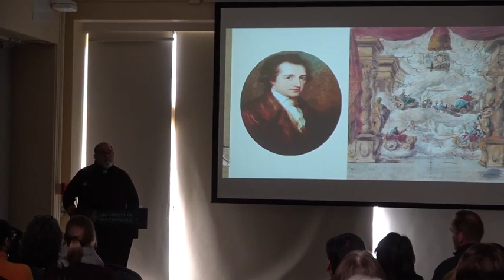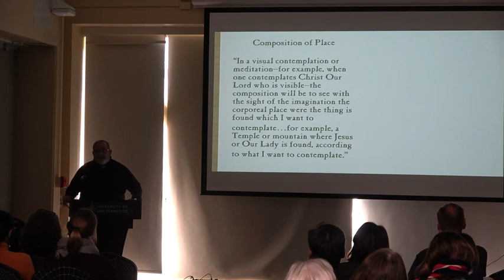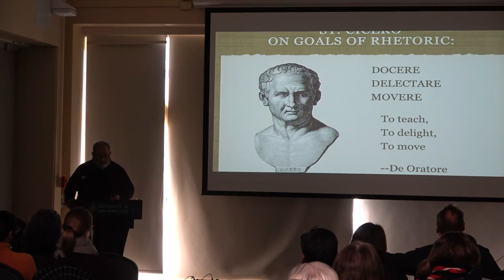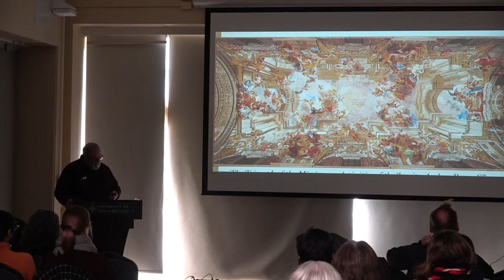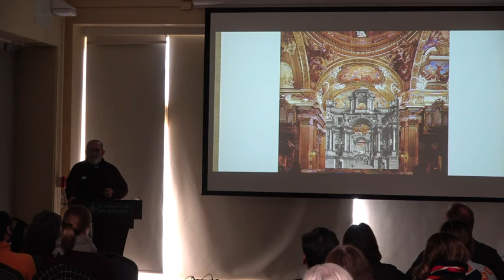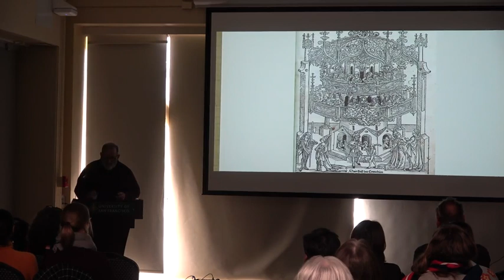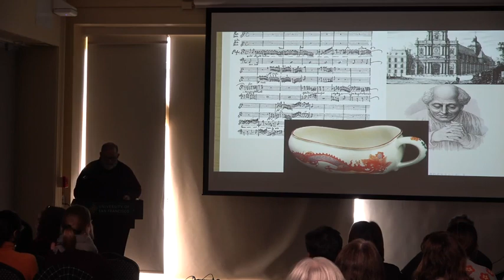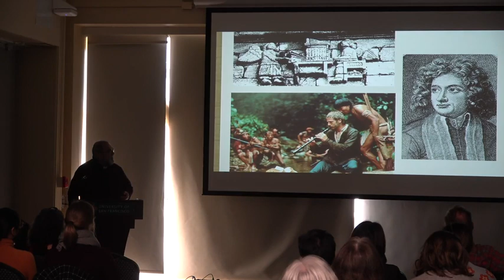Inspiration, Aspiration, and Imagination: The Arts in the Jesuit Tradition by Fr. Tom Lucas SJ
This conversation celebrates 25 years of the Thacher Gallery and this year’s theme of memory and community.

From its earliest moments in 16th century Rome, the Society of Jesus has championed and used the arts as fundamental elements in its strategic toolkit. Although St. Ignatius didn’t have an artistic bone in his body, he understood the tremendous emotive and pedagogical power of art. Even more importantly, his teachings in the Spiritual Exercises underscore creative use of the imagination as a means to encounter God’s revelation in our material world.

Fr. Lucas develops these themes in an illustrated presentation. Fr. Lucas presently serves as pastor of St. Ignatius Church, Sacramento, after a distinguished career as a university professor of Art and Art History at USF and at Seattle University. Founding director of the Thacher Gallery at USF, he chaired USF’s Department of Art + Architecture for a decade and was the curator of the Seattle University Art Collection. The author of Landmarking: City, Church, and Jesuit Urban Strategy, he has lectured at more than twenty universities in half a dozen countries, and is a liturgical artist, designer, and restoration consultant with an international portfolio.